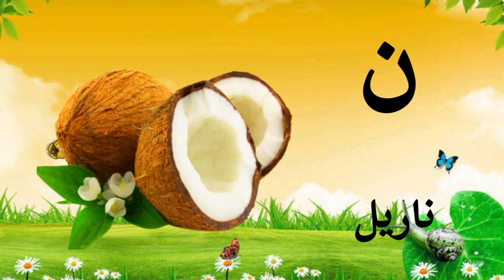urdu kay Alfaaz | اردو حروف تہجی | nursery rhymes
learn urdu alphabets and words and many more | اردو حروف تہجی | اردو | nursery rhymes

learn urdu alphabet with examples !sooper easy way to learn at home with animated words and colourfull pictures.learn with fun.sing along !

اردوحروف اور الفاظ
# اردوحروف تہجی

for search quiries,
learn urdu alphabets and words and many more
Learn urdu alphabets | easy haroof_e_tahaji | اردو حروف تہجی
learn urdu alphabets
learn urdu alphabets with cartoon
learn urdu alphabets alif bay pay haroof_e_tahaji حروف تہجی لکھنا اور پڑھنا سیکھیں
alif anar
alif anar bay bakri
bay bakri
alif anar bada majedar
alif anar poem
alif anar bakri bimar
alif anar bara mazedar poem
alif anar mi bakri
alif se anar bay se bandar
alif se anar
alif se anar aa se aam
alif se anar bara majedar poem
alif se anar poem
alif se anar alif se angoor
alif se anar aa se anar
alif se anar wali poem
alif se anar urdu poem
urdu haroof e tahaji writing
urdu haroof e tahaji song
urdu haroof e tahaji activities
urdu haroof e tahaji ki awaaz
urdu haroof e tahaji sikhanay ka treeka
urdu haroof e tahaji writing pattern
urdu haroof e tahaji ki adhi ashkaal
urdu haroof e tahaji with pictures
urdu ka pehla qaida
haroof e tahaji urdu k
haroof e tahaji urdu ke
haroof e tahaji phonics
haroof e tahaji song
haroof e tahaji sing
haroof e tahaji arabic
haroof e tahaji sound kay sath